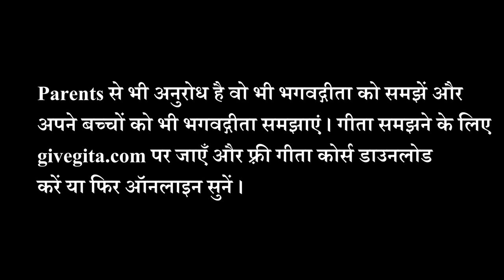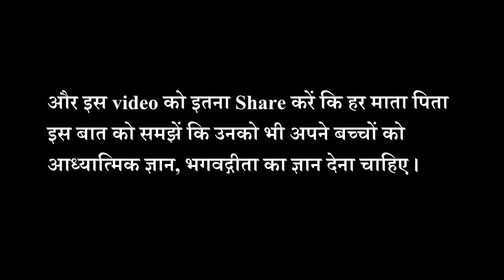3 साल का साधु करता है भगवद्गीता का प्रचार l इतनी कम उम्र में भी अद्भुत ज्ञान सुन हो जाएंगे हैरान